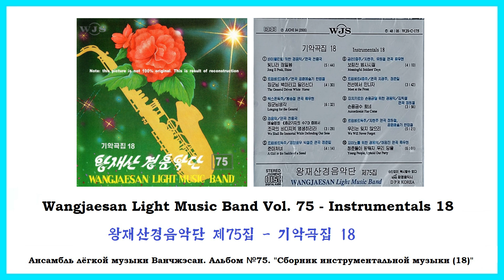Wangjaesan Light Music Band Vol. 75 || 왕재산경음악단 제75집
01) [00:00] Jong Il Peak, Shine / 빛나라 정일봉
Light music for violin, arrangement by Jon Hong Guk
02) [05:43] The General Drives White Horse / 장군님 백마 타고 달리신다
Trumpet trio, arrangement by Merited Artist Han Yong Chol
03) [10:43] Longing for the General / 장군님 생각
Saxhorn solo - Hwang Sung Chol, arrangement by Ryu U Hyon
04) [16:46] We Shall Live Forever to Defend Our Seas / 조국의 바다지켜 영생하리라
Light music, arrangement by Jon Hong Guk
05) [20:15] A Girl in the Saddle of a Steed / 준마처녀
Trumpet solo - Merited Artist Pak Chol Jun, arrangement by Jong Chun Il
06) [24:28] Meaningful Soldiers' Days / 보람찬 병사시절
Brass duet - Cha Hyon Ju and Yu Won Chol, arrangement by Ryu U Hyon
07) [28:38] Meet at the Front / 전선에서 만나자
Trumpet quartet, arrangement by Cha Kyong Ju and Jong Chun Il
08) [32:21] Accordionist Has Come / 손풍금수 왔네
Light music for string and accordion - Kim Hak Chol, arrangement by Jong Won Chol
09) [36:16] We Will Never Forget / 우리는 잊지 않으리
Trumpet solo - Cha Hyon Ju, arrangement by Jong Won Chol and Merited Artist Han Yong Chol
10) [41:38] Young People, Uphold Our Party / 청춘들아 받들자 우리 당을
Light music for piano - Ho Gwang Jin, arrangement by Ryu U Hyon

Wangjaesan Light Music Band Vol. 75 - Instrumentals 18
왕재산경음악단 제75집 - 기악곡집 18
Ансамбль лёгкой музыки Ванчжэсан. Альбом №75. "Сборник инструментальной музыки (18)"
NOTE: It is not original copy of the CD. It is the result of searching of the songs from the web (according the information from the different sources).

Many thanks for the help with some of songs!

Maty thanks for the help with tracklist picture!
Manfred Schneider